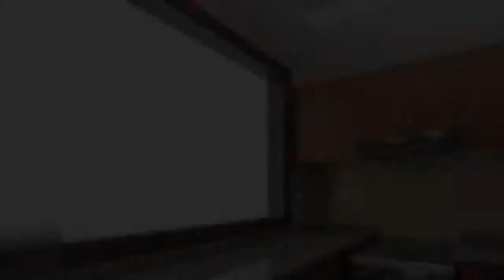1 BR Apt For Sale in Qasr Al Sabah, IMPZ. Dubai. U.A.E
IMPZ
Qasr Al Sabah
1 BR Apt
Area - 741Sq.Ft
Vacant
Selling Price - 450k NTO